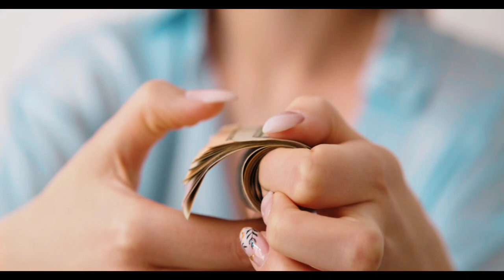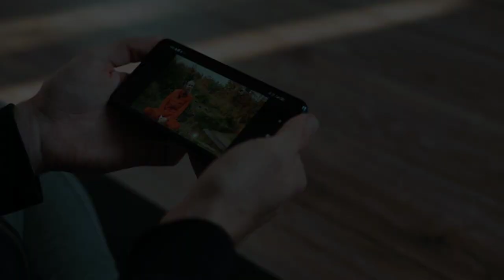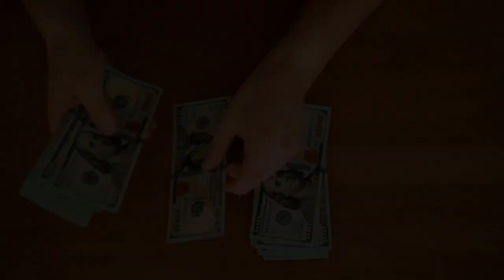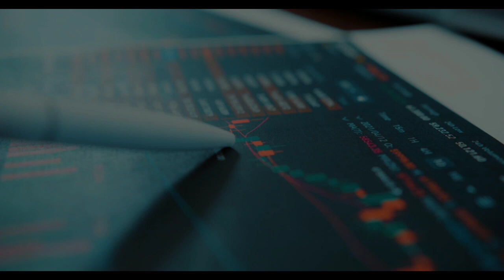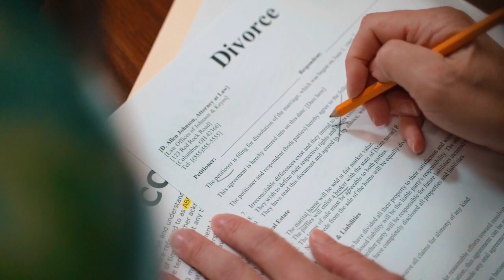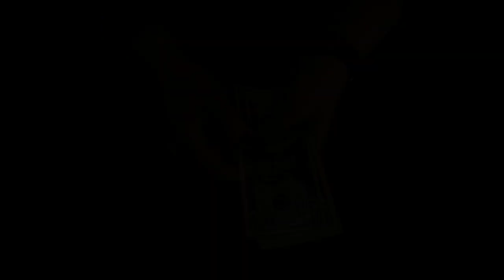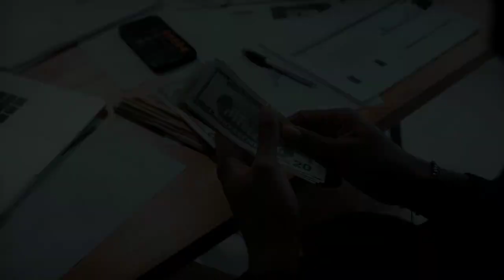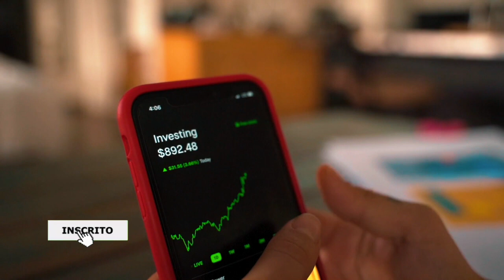COMO POUPAR E INVESTIR DE FORMA CERTA INTELIGENTE E EFICIENTE | NATHALIA ARCURI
Neste vídeo Nathalia arcuri conta como era a sua vida financeira e como ela fez para ficar rica investindo mesmo com pouco dinheiro, contando toda a sua trajetória desde a sua infância onde já poupava para conquistar a sua liberdade financeira.

Nathalia arcuri ensina como poupar dinheiro mesmo ganhando pouco e explica que só guardar dinheiro não é o suficiente para você enriquecer e ensina como poupar dinheiro e investir dinheiro de forma correta também.

A ideia deste vídeo é te ensinar como economizar dinheiro e investir dinheiro para que você tenha uma vida tranquila no futuro. Isso requer sacrifícios, para isso você tem que aprender a como poupar dinheiro mesmo ganhando pouco e como investir seu dinheiro de forma inteligente também.

Link do livro ME POUPE de nathalia arcuri 👇🏻

✅️ Como economizar no dia a dia? Como poupar mesmo ganhando pouco? Quais são os melhores e os piores investimentos? Tudo isso no livro me poupe de nathalia arcuri 👇🏻 clique no link

📍Assista também